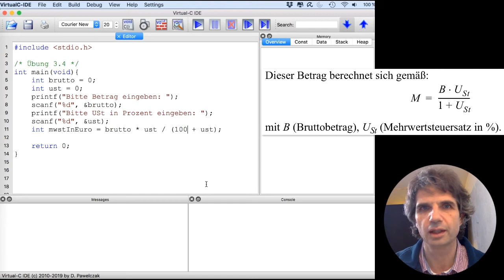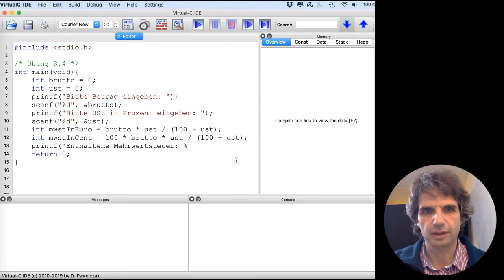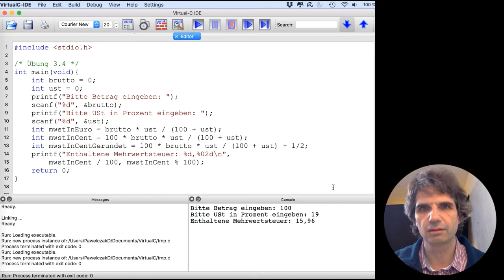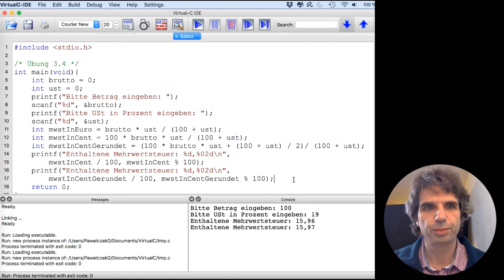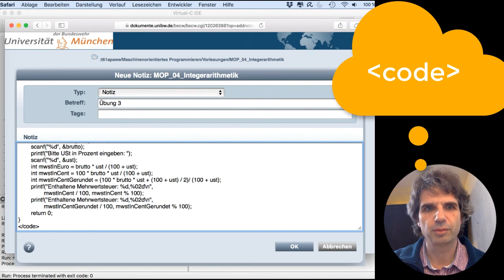MOP Übung 3.4 - Lösungsvorschlag für Übung 3.4 aus Start in die C-Programmierung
Lösungsvorschlag zu Übung 3.4 aus "Start in die C-Programmierung"